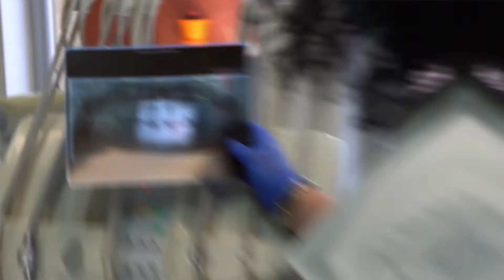Stomatološka ordinacija Extra Dent